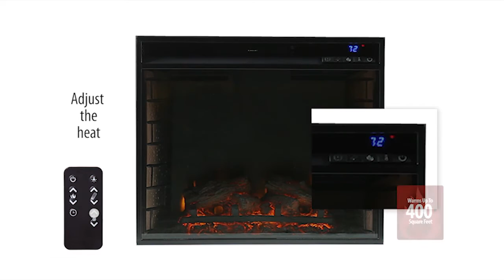FE9338: Hadley Media Fireplace - Walnut / Espresso